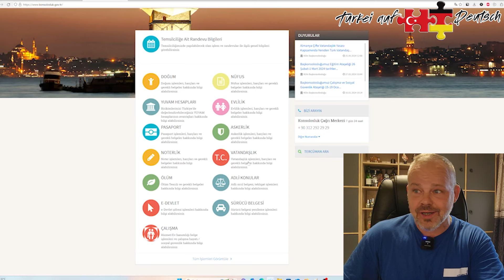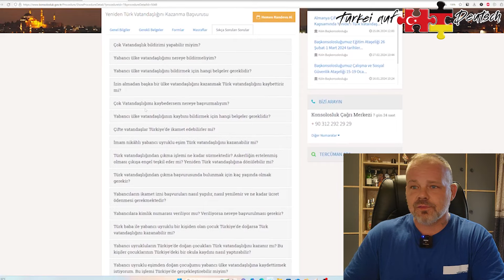Geheimnis enthüllt: Türkei Staatsbürgerschaft wiedererlangen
auf Wunsch eines Abonennten sprechen wir über den Wiedererwerb der Türkischen Staatsangehörigkeit.

Çevrimiçi ön başvurunuzu adresinden yapabilirsiniz.